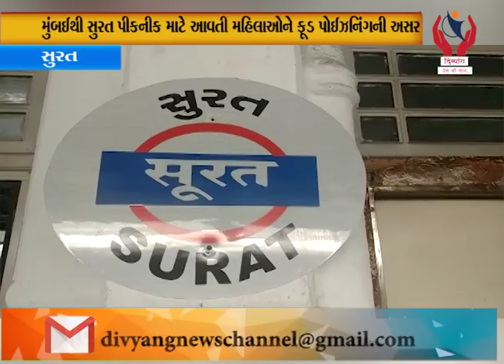Surat l શતાબ્દી ટ્રેનમાં બ્રેડ ખાધા બાદ પાંચ મહિલાઓને ફૂડ પોઈઝનિંગની અસર l Divyang News